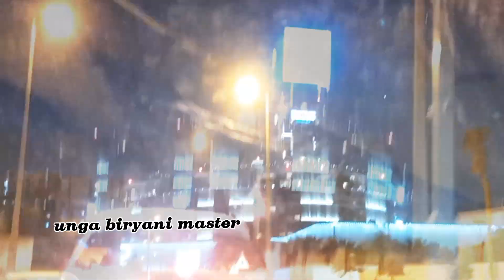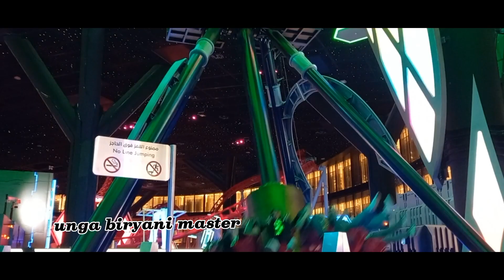Quest Largest Indoor Theme Park in Qatar/Weekend Vlog/Roller Coaster Ride போகலாமா🎡indoorthemepark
Hi Friends

Vanakkam

Today we are going to Quest Largest Indoor Theme Park in Qatar.

More than 30 rides and attractions for Adult and Juniors.

Epic coaster and Magma Blast -Must try rides in theme park.

Watch and hope you all will enjoy the video..